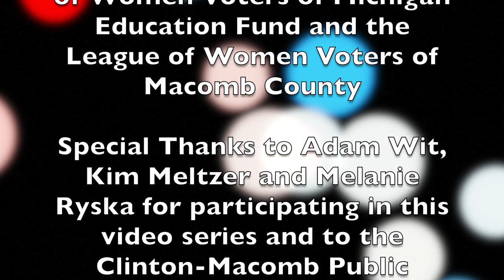Keeping Your Vote Secure - On Election Day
Concerned about vote security?  Hear directly from the people on the front lines of all elections - local clerks.  Involving 83 county clerks, 280 city clerks and 1,240 township clerks, Michigan's elections system is administered by 1,603 county and local election officials making it the most decentralized elections system in the nation.

In this video Clinton Township Clerk - Kim Meltzer talks about what clerks do on election day make sure voting runs smoothly, including information about making sure voting equipment is working correctly, voter ID rules and the absentee ballot counting process.

The League of Women Voters is a non-partisan political organization. We do not support or oppose candidates or political parties.  Our goals are to help eligible citizens register to vote, conduct voter education campaigns and advocate for/against legislation on issues the League has studied in depth.

We are always looking for new members and accept everyone 16+.

If you don't live in Macomb County you can find the league closest to you by contacting the League of Women Voters of Michigan